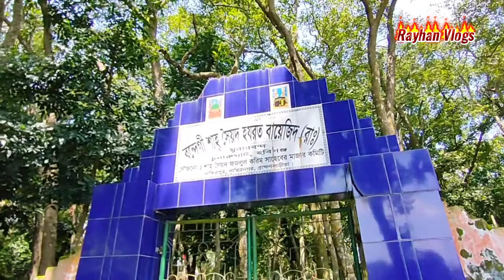সিপাহসালার সৈয়দ নাসির উদ্দীন মাটির নিচে যে গুহাতে ইবাদত করতেন | শাহজালাল রহঃ প্রধান সেনাপতির মাজার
সৈয়দ নাসির উদ্দীন সিপাহসালার
মাটির নিচে যে গুহাতে ইবাদত করতেন |
এবং দেখুন মাজারে হবিগঞ্জ জেলার প্রথম মসজিদ রহস্যময় দুটি পাথর
 Bangladeshi Islam | Habiganj Ep 02 | rayhan vlogs

শাহ জালাল রহঃ মাজার সিলেট

সৈয়দ শাহ মোস্তফা মাজার মৌলভীবাজার

kw:-
সৈয়দ নাসির উদ্দীন সিপাহসালার মাটির নিচে যে গুহাতে ইবাদত করতেন
সিপাহসালার সৈয়দ নাসির উদ্দিন মাজার | দেখুন মাজারের মাটির নিচে গুহা এবং রহস্যময় ২টি পাথার ও মসজিদ

Habigang EP 02
Hazrat Syed Nasir Uddin Sipah Salar
mazar sharif
Md Rayhan Vlogs
ধর্মীয় এবং দর্শনীয় স্থান
অলিদের জীবন কাহিনী
Shahjalal mazar
sylhet mazar
Sylhet vlog
৭০০ বছরের পুরনো গুহা
নাসির উদ্দিন সিপাহসালার মাজার,
syed nasiruddin sipahsalar,
nasir uddin sipah salar,
ইসলামিক ডকুমেন্টারি,
নাসির উদ্দিন সিপাহসালার আসল পরিচয়,
মোড়ারবন্দ মাজার শরিফ,
পূর্ব পশ্চিম,মাজার ভিডিও,
হবিগঞ্জ দর্শনীয় স্থান,
sylhet mazar,
সৈয়দ নাসির উদ্দীন,
islamic documentary,
হবিগঞ্জ জেলার প্রথম মসজিদ
মাজারের পুরোনো দুটি পাথর
হবিগঞ্জ মাজার
চুনারুঘাট
মুড়ার বন্দ মাজার
সিপাহসালার মাজার
সিলেট শাহ জালাল মাজার।
আল্লাহর ওয়াস্তে প্রত্যেক মুসলমান দেখুন,আল্লাহর কুদরত,ইসলামিক কাহিনী,Miracle of story,উত্তরাধিকারী,i knowledge,আলোর পথ,সত্য ঘটনা,হেদায়াত,Miracle of Story,ik,Islamic express,Islamic story,Islamic video,